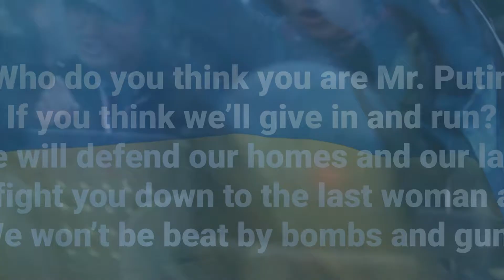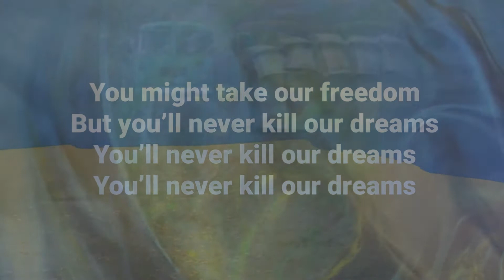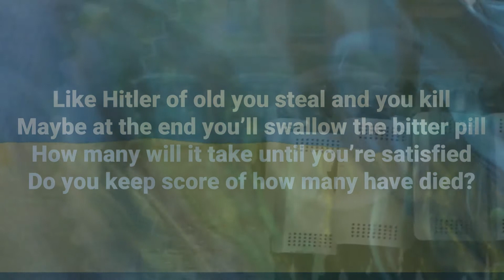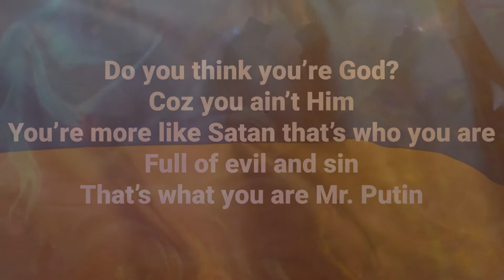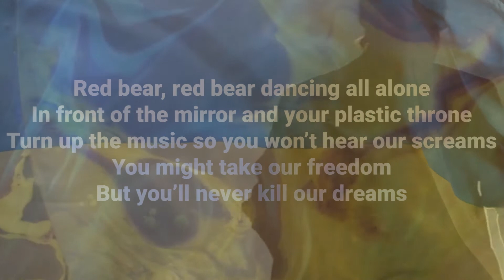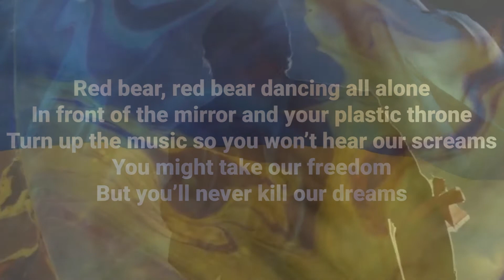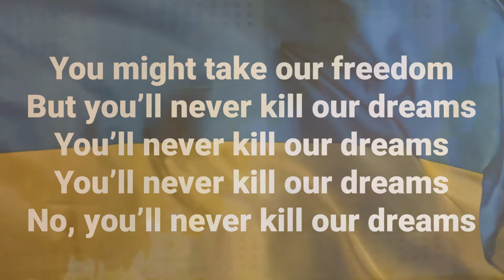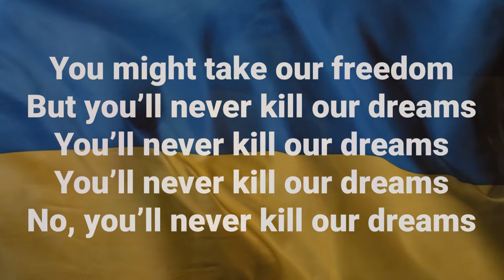Mr. Putin Ukraine video promo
The video promo produced by B-Dunn Video Productions in Las Vegas of the new single release, Mr. Putin by ‘Les Paul’s’ (The Paul’s) with music by Paul Odiase and lyrics by Paul Robert Thomas that you can hear on the song-web